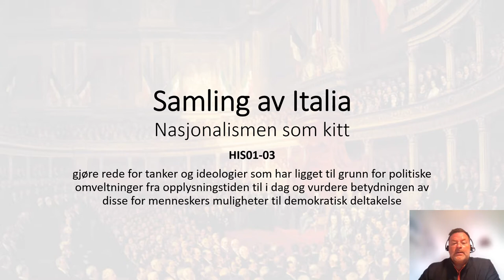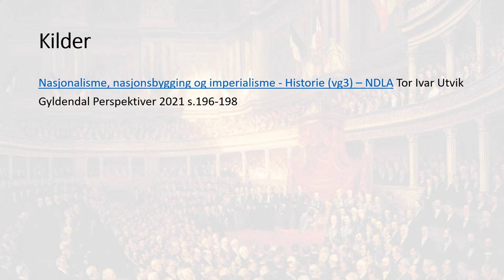Historie: Italiensk samling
00:00 Samling av Italia
00:34 Kart: Samling av Italia
04:20 Kilder